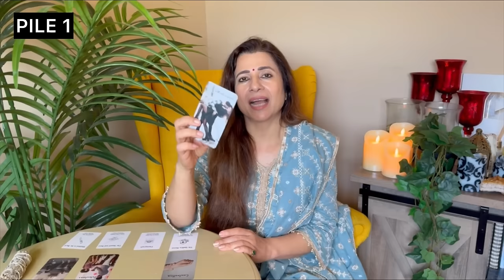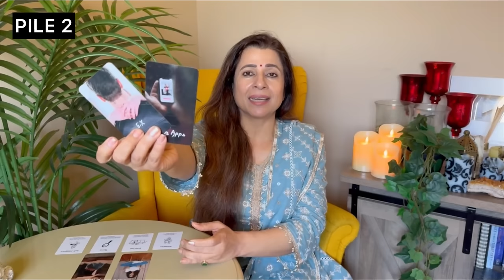🕵️ Unki True Feelings, Thoughts & Intentions?💝 | 🌟Timeless Pick a Card Tarot Reading in Hindi Tarot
🎬Intro - 00:00
🌿 Pile 1 (Sage) - 02:20
💎 Pile 2 (White Crystal) - 09:02
🕯️ Pile 3 (Beige & Brown Candle) - 16:14

Are you curious about what your special someone truly feels and thinks about you? Do you want to uncover their genuine intentions? In this insightful Tarot reading, we'll delve deep into their true feelings, thoughts, and intentions. Whether you're in a relationship, have a crush, or are dealing with an ex, this pick-a-card Tarot reading will provide you with the clarity you need. 💖